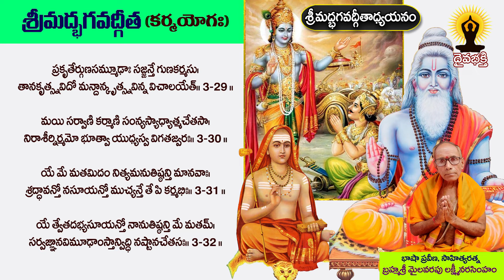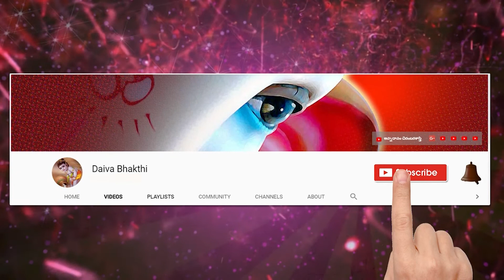శ్రీమద్భగవద్గీత 108 వ భాగం || Bhagavad Gita Telugu Meaning by Mailavarapu Lakshmi Narasimham